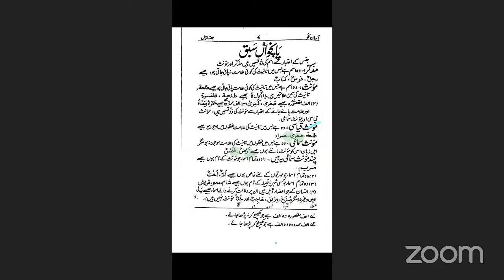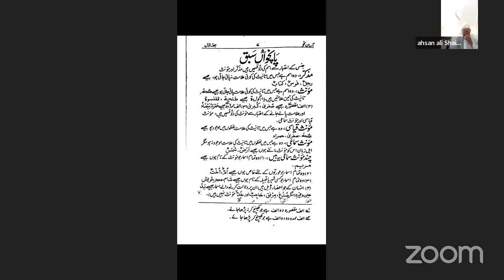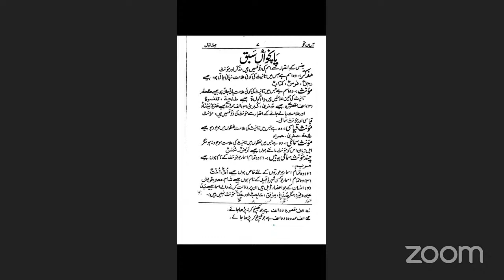Arabic Speaking Class Day-28 [Asan Nahw (Lesson-4&5)]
Asan Nahw part one

10 Reasons to Start Learning Arabic Right Now

Whether you’re a retiree looking to learn, a working professional looking to get ahead, a college student looking for a language elective or a parent looking for a way to enrich their child’s education, a new language is typically the answer. When people choose a language to study, often, it isn’t Arabic. Arabic, however, is a great language to learn now. If you’re still on the fence about learning Arabic, here are 10 reasons to learn it:

1. Arabic is in high demand:- U.S. government agencies are seeking proficient Arabic speakers now more than ever. Learning Arabic won’t only get you ahead in a government career, but it will also give you a leg up in any industry in business, engineering, medical, nonprofit and international relations. Knowing Arabic can help you build valuable business relationships with business people in wealthy Middle Eastern countries like Qatar and United Arab Emirates. Currently, the demand in the U.S. for Arab speakers far exceeds supply.

2. Gain valuable language skills in a variety of Middle East countries:- Arabic is a blend of the these. There are 20 countries in the Middle East where Arabic is the national language. It gives you travel and work opportunities to different countries, yet it is still specific to not be widely spoken by your peers.

3. Get international experience in important countries:- Traveling and study abroad is an option available to students studying a language. While many go to Europe or Latin America, few go to countries such as Morocco, Egypt, Jordan or Lebanon. These countries, among other Middle Eastern countries are of great importance and interest to US businesses and government. With few Americans in the Middle East in a language program, the local context, culture, business practices and the formation of key relationships are struggling to be realized.

4. Learn about the world’s second largest religion:- Islam is the second largest religion in the world, and the first largest religion in the Arab world.  Islam is not only a religion to many Arabs, but also a lifestyle. When studying Arabic, you are not only learning a language but you also gain insight about Islamic beliefs and traditions.

5. Help create a better understanding of Arab culture in the United States:- Learning Arabic can help you better communicate with both Arabs and other Americans. In studying Arabic, you’ll have a better grasp of the Arab culture, including its religion: Islam. The more you know about these, the better equipped you’re apt to educate people about Arabs.

6. Allows you to act as an ambassador:- Just as there are negative sentiments among Americans towards Arabs, Arabs tend to have a negative view of Americans. Knowing both English and Arabic will help you spread awareness and more accurate view of both Arabs and Americans toward each other.

7. Offers greater travel opportunities:- No matter if it is through school in the form of a study abroad or language immersion program or simply business travel, knowing Arab will expand your travel horizons to include the Middle East and Africa.

8. Choose the dialect that most interests you:- Arabic has many different dialects, each with its own unique flavor and style. Instead of learning the basic Modern Standard Arabic which is the formal Arabic spoken all over the world, choose the dialect most frequently spoken in the country you’re most interested in. Learning a specific dialect will make learning Arabic even funner.

9. Exciting and unique language immersion opportunities

10. The Arab language can help you earn money:- The economy in the Middle East is growing. There are also many job opportunities. Knowing Arabic will help you learn the Middle Eastern business culture and equip you to make strong, key personal business relationships.